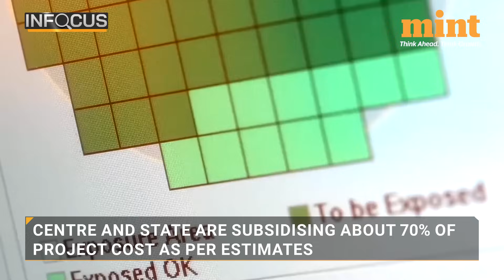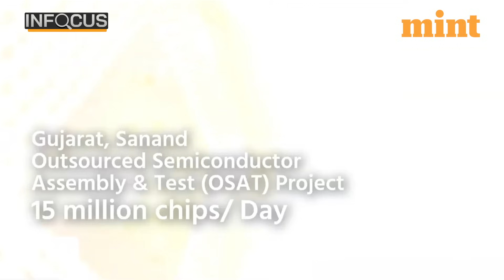India's First Semiconductor Fabrication Plant In Dholera, Gujarat May Churn Out First Chip By 2026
One of India's top priorities in this 'TECHADE', is becoming a global hub for semiconductors. Today, India has moved a big step forward towards that goal, with PM Modi laying the foundation stone for 3 crucial semiconductor facilities in India, worth nearly 1.25 lakh crore rupees -- one in Dholera in Gujarat, one in Sanand in Gujarat and one in Assam. Watch to know the significance of this